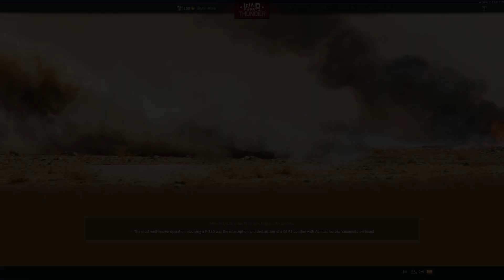힘의 차이가 느껴지십니까? (Su-27SM 41킬 0데스)